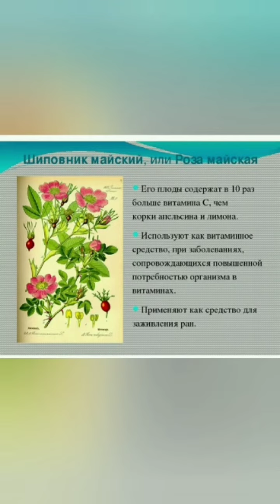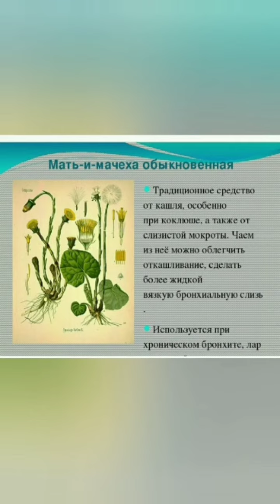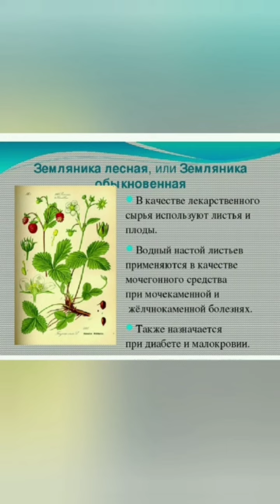Видеопрограмма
Дорогие друзья! В связи с временным переходом работы учреждений культуры Новокубанского района в режим работы Онлайн МКУК «Прикубанский КДЦ » приглашает всех вас просмотреть познавательную видеопрограмму, демонстрация видеоролика ГАУК КК «Кубанькино» «Зеленая аптечка»
СК п. Веселый
Л. В. Чумаченко